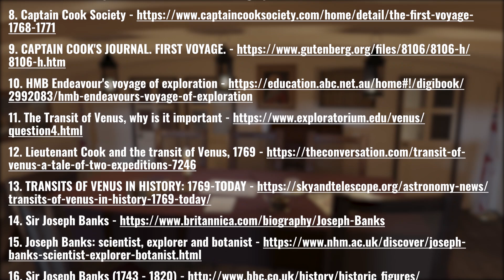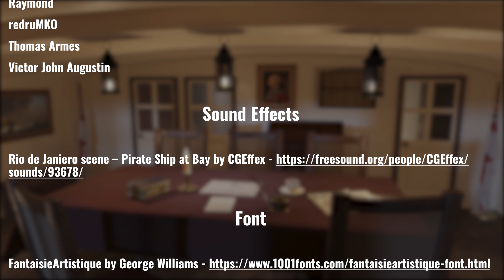Captain Cook's Voyage of Discovery Part 1 || Epic Expeditions Episode 1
Our journey began in 1768, when Captain James Cook embarked on an epic voyage to observe the Transit of Venus.
The voyage was an excellent opportunity to solve a mystery that had puzzled astronomers for thousands of years.
And that was discovering the distance between the earth and the sun, what we now call the Astronomical Unit.
This involved timing how long it took for Venus to pass through the face of the sun from different parts of the globe.
And by determining the distance between observation points and the time measurements of the transit, it would be possible to calculate the distance to the sun.
This was the Age of Enlightenment, and many countries jumped on the opportunity to participate in the investigation.
Cook’s observation site was particularly important because it was located in the southern hemisphere on King George Island what is known as Tahiti today.
Indeed, this was the costliest investigation in the name of science up to that point in history.
And it was an opportunity of a lifetime because this would be the last opportunity to observe the transit for more than 100 years.
So, on August 26th, 1768, Cook set off on board the Endeavor carrying 94 people and 18 months of provisions.
The Endeavor was originally a coal transport ship that converted into a Naval Research Vessel, outfitted with ten carriage guns and 12 swivel guns.
A week into the journey, the Endeavor reached the Bay of Biscay on their way to the Portuguese controlled island of Madeira.
As the Endeavor reached the bay, some of the scientists onboard were busy making observations all of the wildlife the ship came across, such as porpoises, fish, crabs, and they even seaweed.
This leads us to the subplot of this adventure, which deserves to be as much of the part of the story as the Transit of Venus.
The scientists were representatives of the Royal Society and included the Astronomer Charles Green, the Naturalists Joseph Banks, and Daniel Solander.
The Royal Society representatives included two artists to function as the equivalent to today’s photographers to draw diagrams of specimens and other worthy subjects.
The Endeavor spent five days docked on Madeira, where Banks and Solander collected unfamiliar plants and seeds for study.
 Based on the collection, they scored from Madeira, Banks, and Solander was excitedly anticipating what they would come across at their next destination, Rio de Janeiro.
So, by mid-September, the Endeavor was on two months to Rio de Janeiro.
Banks, Solander, and the artists spent much of this time recording and describing the specimens collected from Madeira.
This was the golden age of Botany, where there was an explosion of discovery in the field.
When the ship was in calm waters, Banks rode out in a small boat equipped with an assortment of nets, trolls, and hooks to catch more specimens.
And because of this, the Endeavor simultaneously served as a hotel, workplace, warehouse, and a fortress.
Additionally, it was also a small farm stocked with livestock, including pigs, poultry, and a milking goat.
And by November 1768, the Endeavor reached Rio de Janeiro, where to everyone’s disappointment, they ran into some difficulty.
The viceroy of Rio de Janeiro refused to allow the officers and scientists on shore; they were stuck on the ship.
The viceroy was suspicious of them.
Finally, on December 5th, they departed Rio de Janeiro heading south towards Cape Horn.
Five weeks later, as they approached Cape Horn, something unusual occurred on the deck.

Swarms of butterflies, moths, and other insects began landing on the deck.
Banks made haste to seize the opportunity by paying the sailors on deck to collect as many specimens as they could.
This was not a big deal for Banks as he had very deep pockets.
He paid the salaries and expenses for Solander, his personal secretary, the two artists, his four servants, and also brought along two greyhounds.
When the voyage began, Cook worried that he would eventually clash with someone with such wealth and esteem on board for so long.
But they would quickly come to respect one another.
Cook rose from humble beginnings.

He joined the Navy in 1755 and was fighting in the Seven Year’s War against the French just a year later.
Cook was naturally good at math and studied textbooks in his free time.
It was his skills with math that lead him to take on surveying duties.
During this time, he was studying astronomy.
The combination of Cook’s navigation and surveying skills and his experience and knowledge of astronomy made him the perfect officer to lead the expedition.